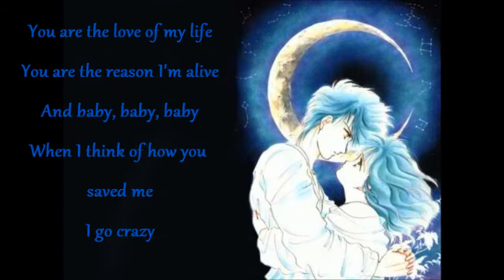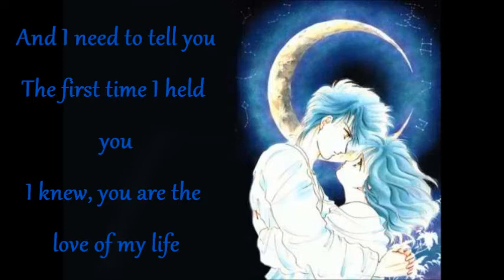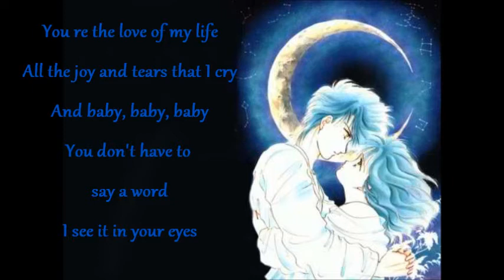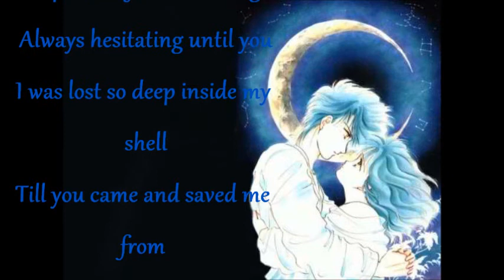love of my life (miaka&tamahome)